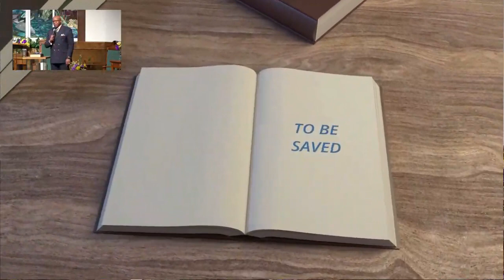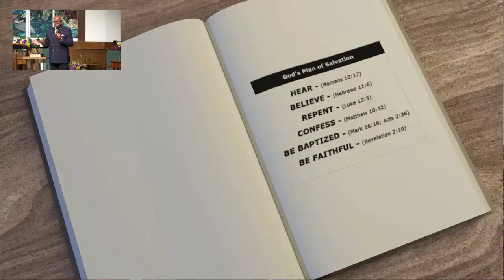Sam Pounds - You Must Sow In Order To Reap